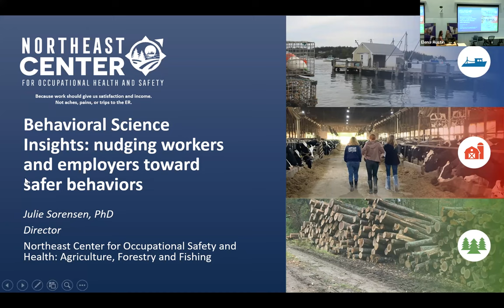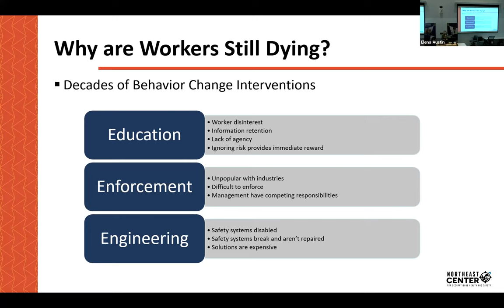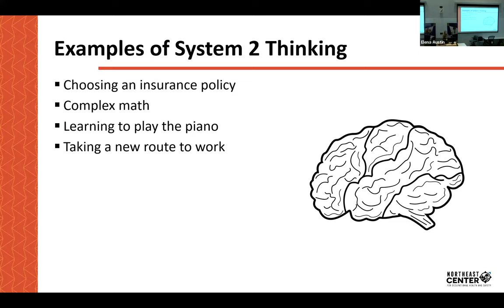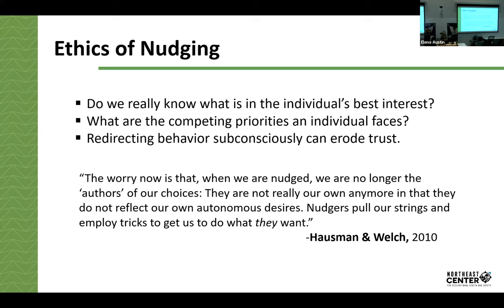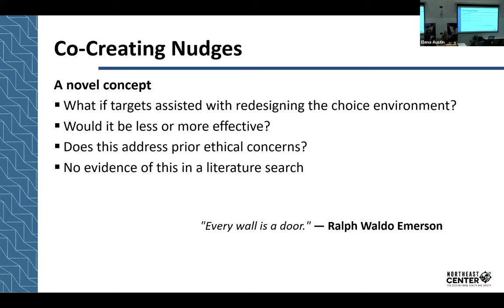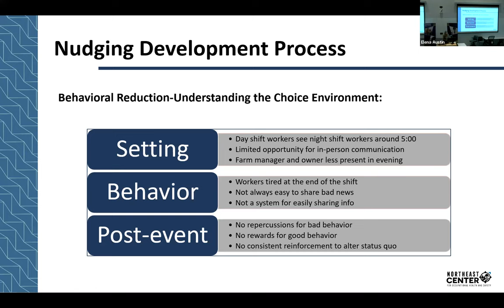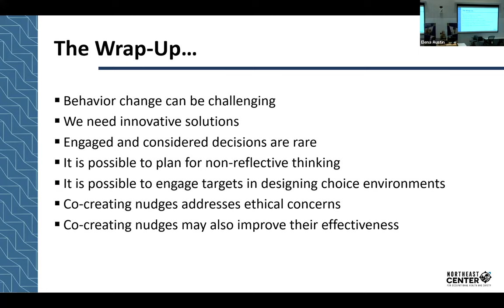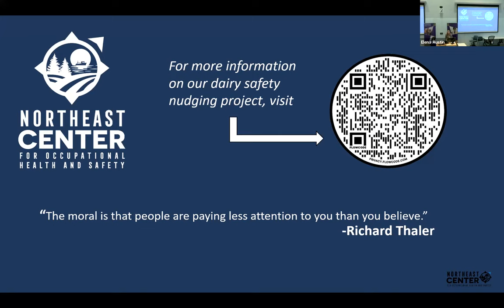Breysse Lecture AUT 2023